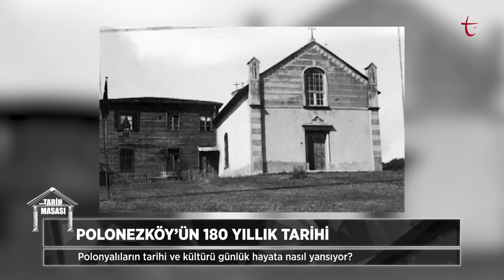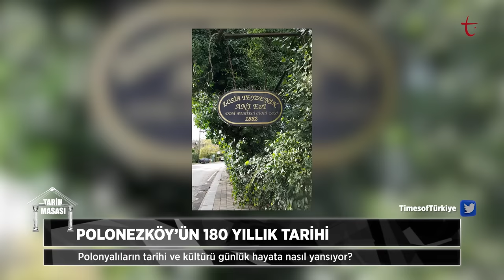Polonezköy | Tarih Masası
Tarihin az bilinen yönlerinin konuşulduğu Tarih Masası programının son bölümünde 'Polonezköy' konuşuluyor.

- Polonezköy nasıl kuruldu?

- Polonya ve Polonezköy arasında nasıl bir ilişki var?

- Köyün içinde sosyo-kültürel hayat nasıldı?

- Dil ve eğitim süreci nasıldı?

Tarih Masası'nda bu hafta A. Sefa Özkaya ve Şerafettin Bilgiç, Hacer Topaktaş Üstüner'i konuk alıyor.

Hepsi ve daha fazlası Tarih Masası'nda.